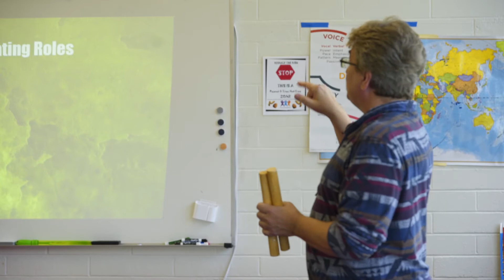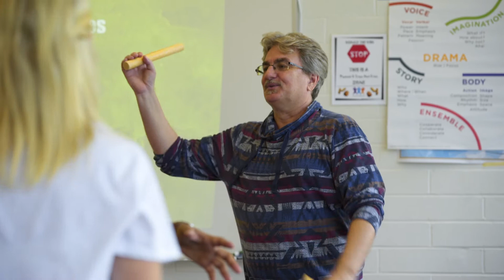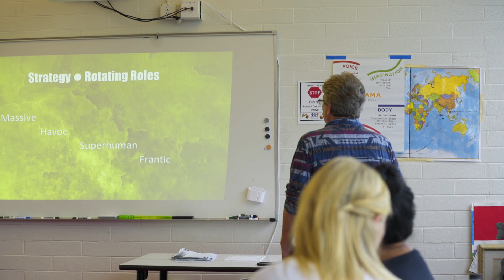Experience Drama Strategy Snapshot variations